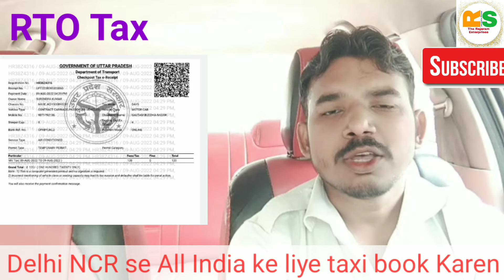what is taxes of tourist permit parmit commercial texipeper#tex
olauber surendraKumarolauber# Hello friends आप सभी लोगों से निवेदन है कि आप लोग मेरी वीडियो को सपोर्ट करें तथा मेरे चैनल पे करना है तो मेरे चैनल को सब्सक्राइब करें तथा बताइए मेरी वीडियो आपको कैसी लगी और आपको जो भी हेल्प चाहिए तो मुझे कमेंट बॉक्स में कमेंट करें मैं आपकी हेल्प अपनी तरफ से पूरी करूंगा aap log meri is video mein sikhenge ki commercial kar mein kitne document hote hain aur iske tax kitne tarike ke hote Hain To sare tax ke bare mein bataya Maine aur documents ke bare mein bataya ki ismein kitne tarah Ke paper hote hain commercial kar mein To please mere channel ko subscribe Karen tatha like and comment jarur Karen Tax comercial car ola uber business surendra kumar Ola the Rajaram Enterprises YouTube video amit Bhadana Vicky k vlogs surendra k30 vlogs bhabhi ji gola top videos transport newsOla Uber income latest video. Ola Uber band hai business kaise start karen. Aajkal lover mein kitne ka kam ho raha hai latest video. शनिवार संडे को दिल्ली एनसीआर में ओला उबर की गाड़ियां चलेंगी या नहीं Saturday Sunday Delhi NCR mein ola Uber ki gadiyan chalegi ya nahin. Ola Uber latest video Sunday Saturday. Aaj aur chalegi ya nahin Noida. Aaj wala over chalegi ya nahin Faridabad Delhi NCR. Aaj Delhi NCR mein hai ya nahin. Near me CNG pump. CNG price in Delhi. CNG price in Gurgaon. CNG price in Uttar Pradesh. CNG price in Uttarakhand. CNG new update. Petrol price#1#YouTubefirstpayment#holiday#Holi#bhabhi_ji#SurendraKumarvlogsola#Surendrakvlogs#ola#olaUberearning#Gujarat#Gujarattravels#VipulmotorsFaridabad#DelhiNCR#MarutiSuzuki dzire#MarutiSuzukiErtiga# MarutiSuzukiworkshopnearme Vipulmotorsworkshop TherajaramEnterprise caraccidentOla myfirstblog#myfirstvlog taxiwalavlogs# myfirstvideo olataxiaccident ola cabaccident#CNGpric#nearbyCNGpump#olaube#oladriverincome#Faridabadnews#olanews#UttarPradeshnews#ManojDeyvideo#transportnews#agra#kanpur#kanpuriyacomedy#gorkhpur#bhojpurisongs#bhojpurividio#Uttrakhandnews#Punjabnews#DelhitoHaridwarolaprice olaUbeperkilometerrate olaUberrapidoearningtoday Delhitouristplace DelhiRedfort#DelhiAkshardham#cardashboardcamera olacabkaisebookKaren olauberhadtal olaUberstrike#07surendrakumar therajaramenterprises surenderkumarolauber olaubererning gujrat gujrattravels vipulmotors faridabad marutisuzukidzier marutiworkshop vipulmotorsworkshop surendrakumarvlogs caracident myfastvlog myfastvlogs. myfastvidio olataxiacident olacabacidet cng cngprice cngpump cngpressure. olauber oladrver faridabadnews olanew delhinews olalatestvideo kanpurnewsola agratajmahalkhulahai agranews newmovies newsongs bhojpurisongs. ओलाउबर सुरेंद्रकुमारओला आगराओला उबर। दाराजारामएंटरप्राइजेज दिल्लीन्यूजओला न्यू। delhilatestnews jaypurnewsola unanews yogijilive modijinews nearestcngpump. nearestpetrolpump nearesthotel. olauberrepidoerning oladailyerning. olaUberautodailyearning. मेरा नया youtube चैनल। youtube channel name Surendra Kumar030। दोस्तों आपको कोई भी सवाल पूछना हो तो मेरे व्हाट्सएप पर मैसेज करिए आपको सभी सवालों का जवाब मिल जाएगा। ola uber income letest video. ajkal ola uber me kitne ka kam ho jata hai letest video. दिल्ली में lockdown कब से हैं। दिल्ली एनसीआर में ओला उबर शनिवार रविवार चलेंगी या नहीं। ओला उबर की हड़ताल कब तक रहेगी आज ओला उबर की हड़ताल हैं। Ola uber driver income. Ola uber driver income. Ola uber mumbai daily earning. Ola uber me Wagner se kitne ka kam ho jata ola uber se Ertiga me Kitna kam ho jata hai. Ola uber me bike se daily earning kitni hai. Ola uber se auto me kitne ka kam ho jata Ola uber business in delhi ncr Ola uber Daily business in mumbai. Ola Uber me dzier se kitne ka kam ho jata hai. ola Uber latest video. Ola uber me ajkal kitne ka kam ho jata hai. Ola uber me ajkal chhoti gadi me kitne ka kam ho jata hai. surendra Kumar Ola. Ola uber me gadi lagane ke liye kaha jana padega. Ola uber me gadi kese attech kar sakte hai Ola uber me dzier se mahine me kitne ka kam ho jata hai. ओला उबर में गाड़ी कैसे लगाएं। ओला उबर में बिज़नेस केसे करें। ओला उबर में Ertiga से महीने में कितनी कमाई होती हैं ओला उबर में Wagner से महीने में कितनी की कमाई होती हैं ओला में प्राइवेट लाइसेंस से गाड़ी चला सकते हैं Ola uber me private license se car chala sakte hai Ola uber me private license se car attech kar sakte hai.